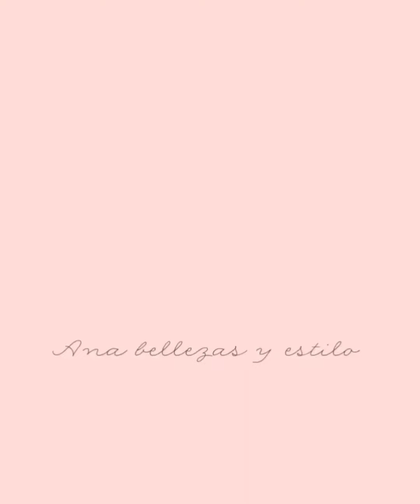VESTIDOS HERMOSOS PARA PRIMAVERA